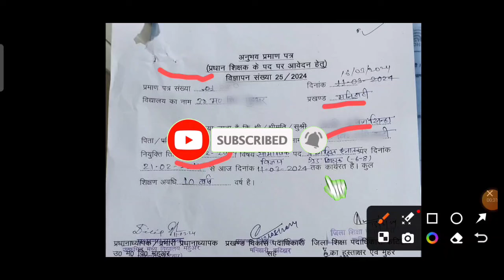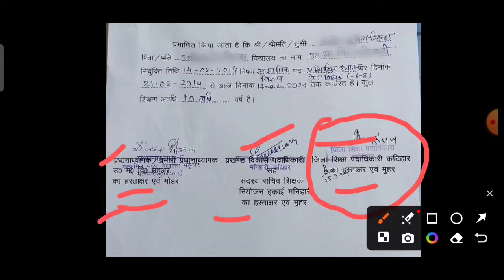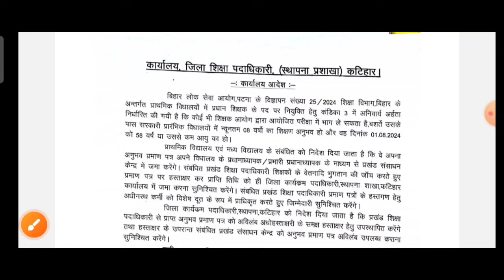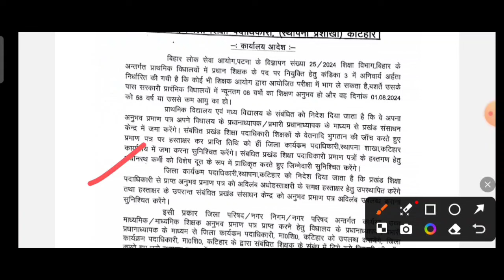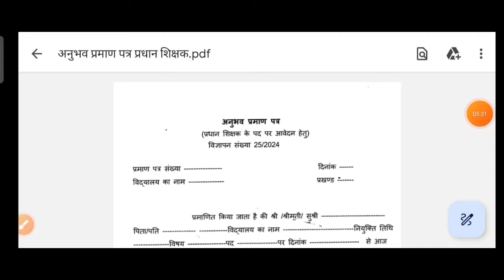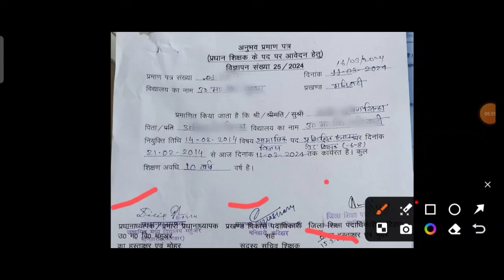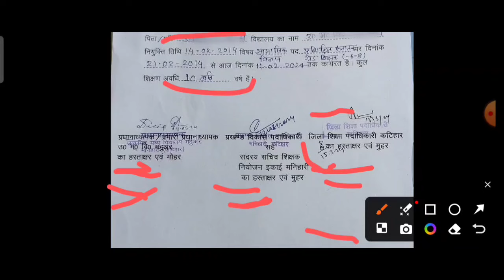प्रधान शिक्षक अनुभव प्रमाण पत्र कैसे बनाएं? देखें हस्ताक्षर। pradhan shikshak experience headmaster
About this Video:- Dosto is video me Maine aapko bihar head teacher  vacancy anubhav praman patra kaise banaye ki jankari diya h ummid hai aapko ye video pasand aaya hoga

tags for referencacre:-
how to make experience certificate headmaster Head teacher
bihar head teacher   anubhav praman patra kaise kare , bpsc head teacher experience certificate download, bihar head teacher experience certificate kaise banaye, how to make bpsc head teacher experience certificate  प्रधान शिक्षक भर्ती अनुभव प्रमाण पत्र कैसे बनाएं, प्रधान शिक्षक अनुभव प्रमाण पत्र, प्रधानाध्यापक अनुभव प्रमाण पत्र कैसे बनाएं
bihar head teacher vacancy, bpsc head teacher notification, bpsc headmaster vacancy update, bpsc primary headmaster vacancy
bihar headmaster notification out, Bihar headmaster vacancy notification
bpsc headmaster notification
bihar headmaster vacancy, bihar headmaster vacancy 2024, bihar headmaster bahali 2024, headmaster bahali bihar, bihar headmaster ki bahali kab hogi
bihar head master bahali notification 2024, bihar headmaster vacancy 2024, bihar sarkari teacher Vacancy 2024, bihar sarkari teacher bahali 2024, bihar headmaster vacancy 40506, bihar head teacher 6421 vacancy 2024
sarkarinaukri2024, bihar head teacher Vacancy, bihar head teacher bahali,
sarkariresult bihar bpsc headmaster vacancy 20224,bihar bpsc headmaster bahali 2024, , bihar headmaster news, bihar headmaster vacancy update, Bihar headmaster eligibility criteria, bihar headmaster yogyata बिहार हेडमास्टर भर्ती प्रक्रिया, बिहार हेडमास्टर योग्यता, बिहार हेडमास्टर सेलेब्स
newvacancy2024. bpsc primary school headmaster vacancy, bpsc middle school headmaster vacancy, bihar teacher vacancy, bihar teacher recruitment, bpsc headmaster recruitment, bpsc head teacher recruitment
jobalert,. bpsc headmaster recruitment 2024, bihar pradhan teacher vacancy, bihar school pradhan teacher notification 2024
bpsc head teacher online form 2024